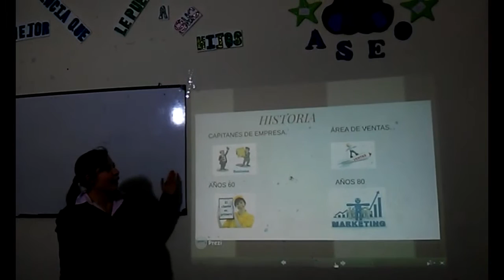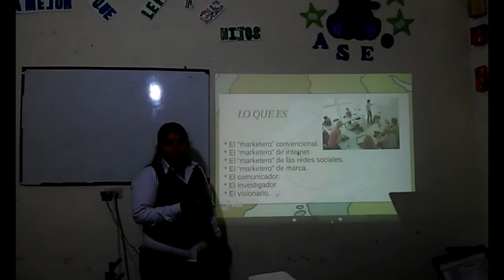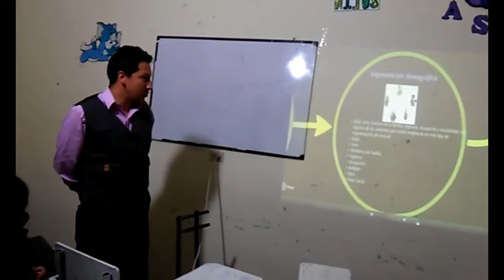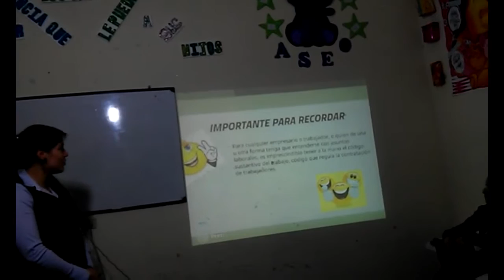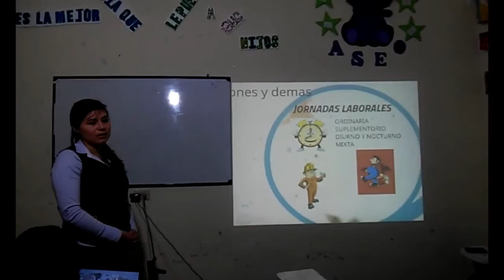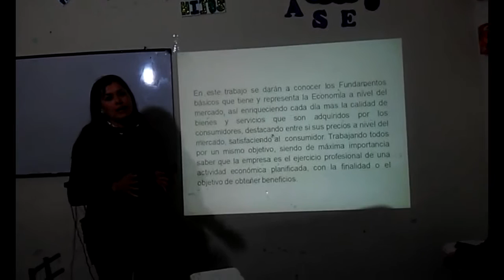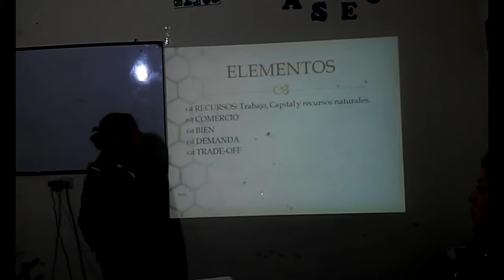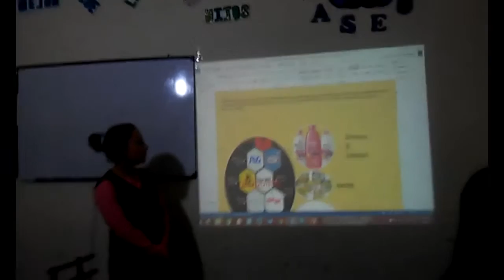ARKOSGUACHETA exposicionesvideo docJenifferRuiz julio2015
Trabajo de Técnicos en Administración y  Contabilidad